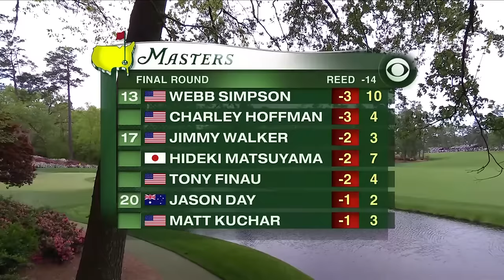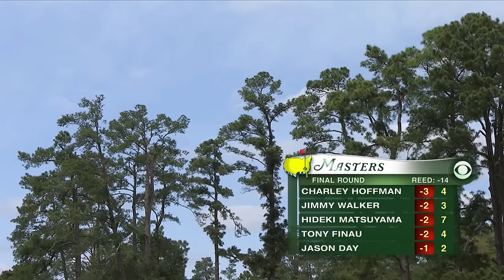2018 Masters Tournament Final Round Broadcast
Watch the complete final round broadcast of the 2018 Masters. Patrick Reed defeats Rickie Fowler by one stroke to win his first Green Jacket.